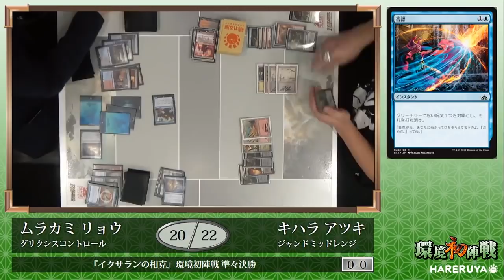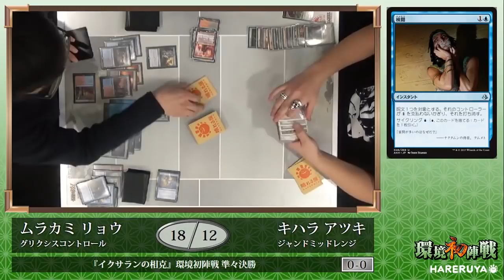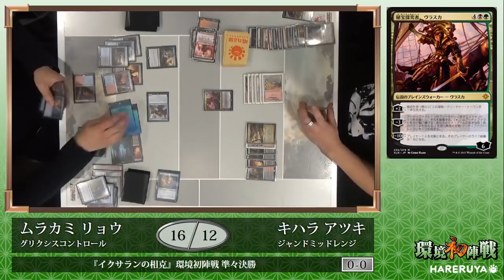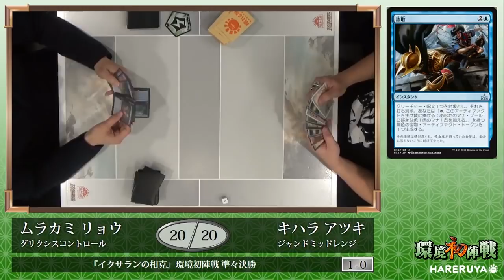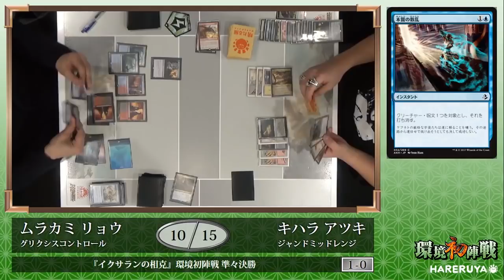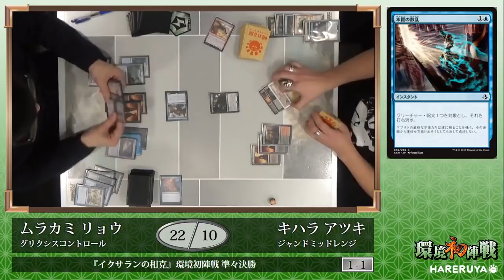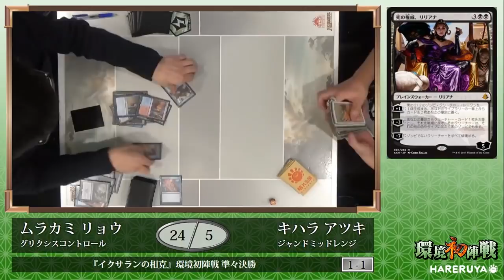【MTG】『イクサランの相克』環境初陣戦 準々決勝 ムラカミ リョウ vs. キハラ アツキ 【スタンダード】【晴れる屋】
どんなカードが活躍するかわからない新環境は、スタンダードをプレイするうえでの大きな楽しみです。
そんな新環境を大人数で楽しむための大会、それが「環境初陣戦」です！

・実況：細川 侑也 （晴れる屋 広報)